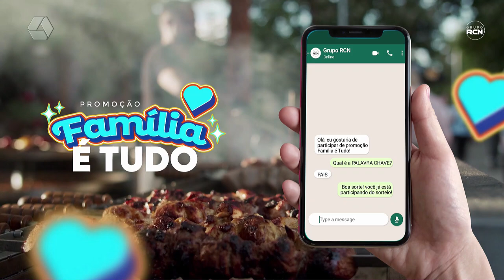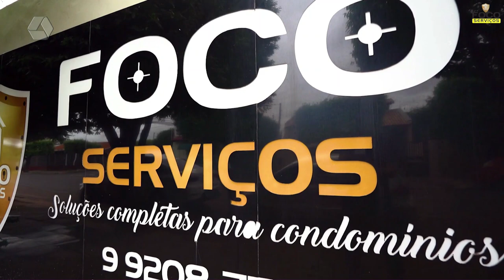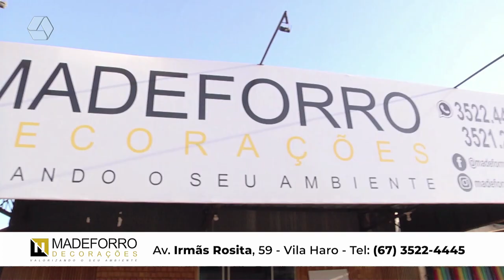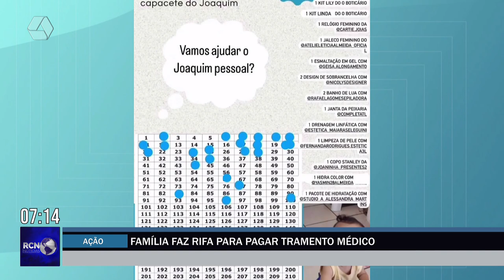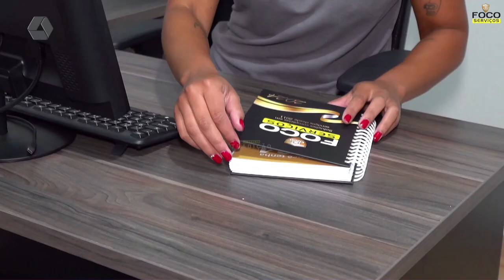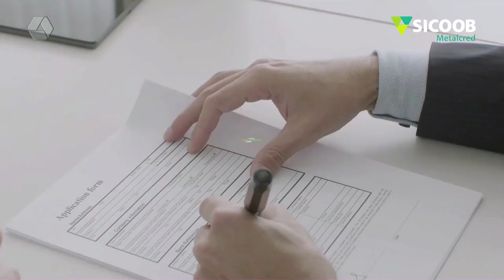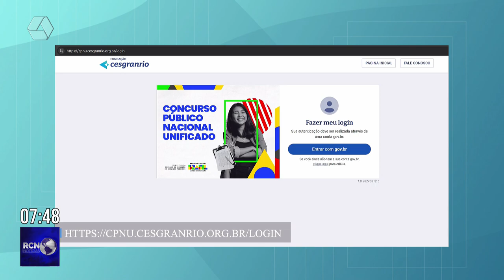RCN NOTÍCIAS 15-08-24